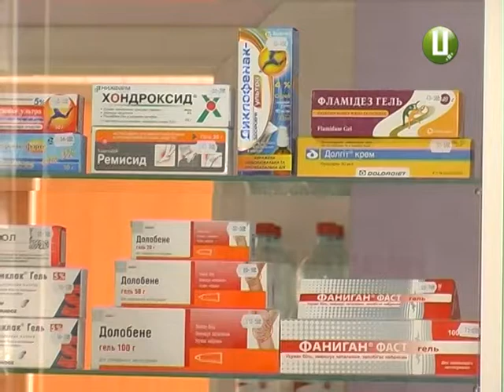ХОДТРК "Поділля-центр" - Поліклініка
Святкове меню- лікарняне ліжко.  Подоляни оговтуються після Великодніх свят. Традиційно у поліклініках і лікарнях цими днями більшає  пацієнтів.